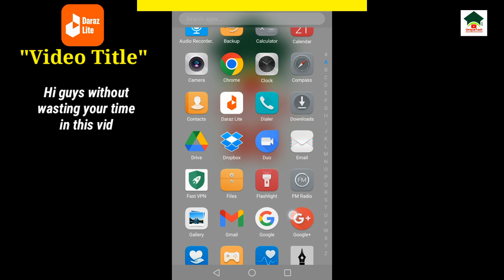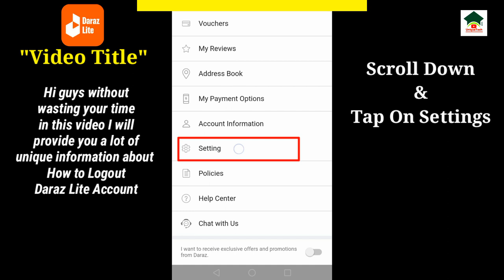How to sign out daraz lite account||Daraz lite account logout||UT 55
Assalam-O-Alikum Unique Tech Family.In this video I will tell you about How to sign out daraz lite account.Hope you guys enjoy the video and give a like If you enjoy the video And also subscribe to my channel to get more informative videos like this.

                              Take Care
                              Allah Hafiz